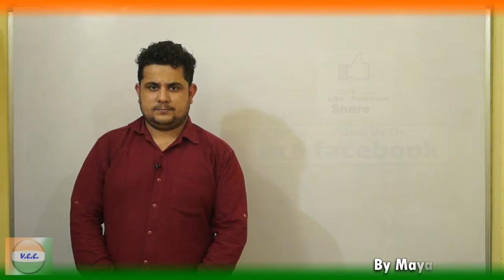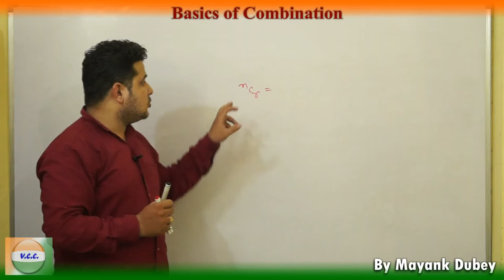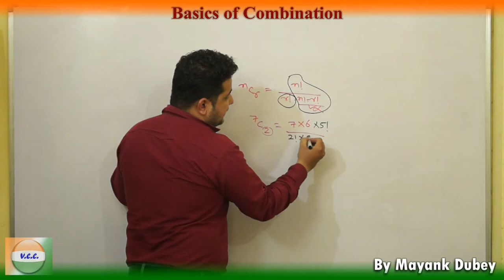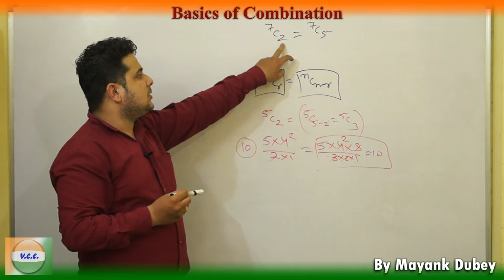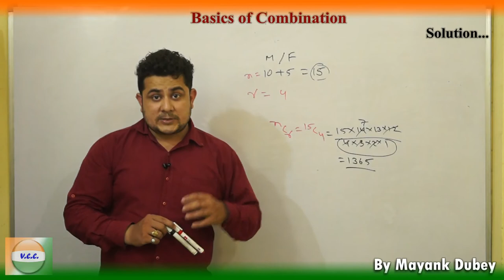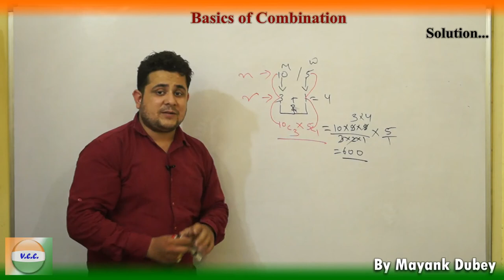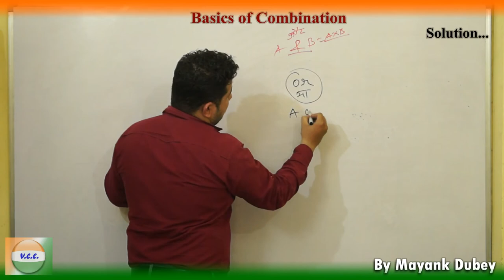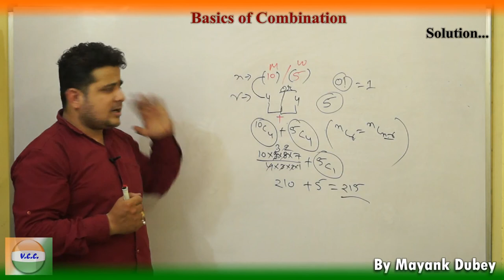Basics of Combination Part#01